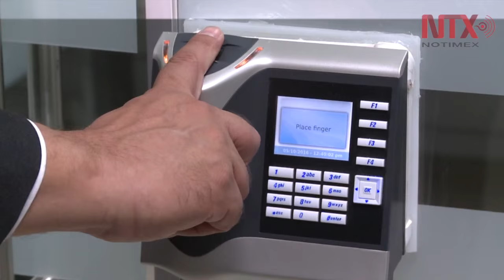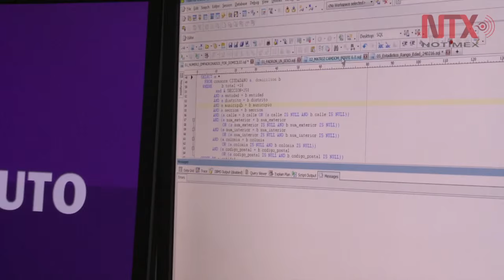INE presenta blindaje del Centro de Consulta de Padrón Electoral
El Instituto Nacional Electoral presentó las medidas de seguridad y blindaje con que cuenta el Centro de Consulta del Padrón Electoral, para evitar el mal uso de la información